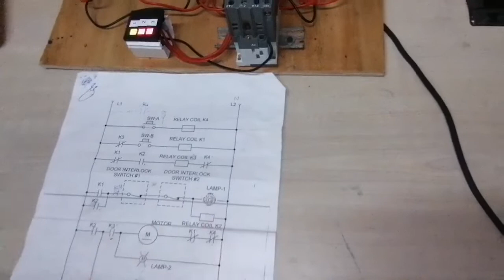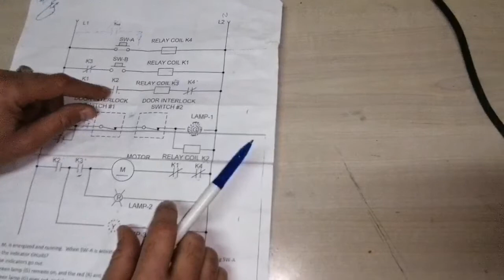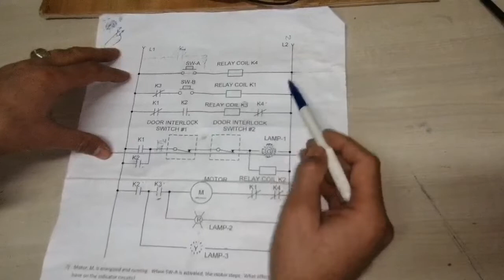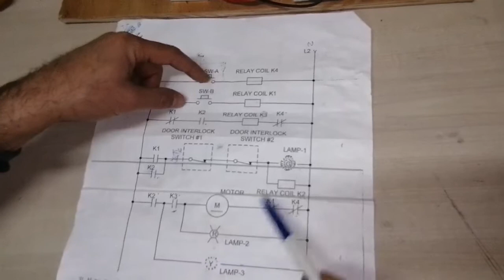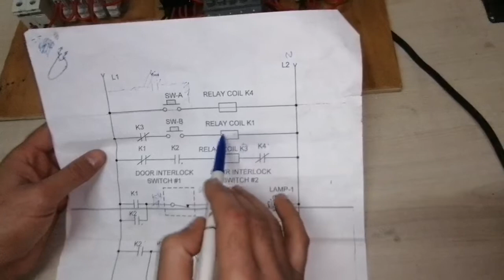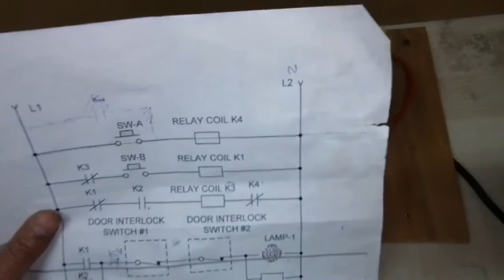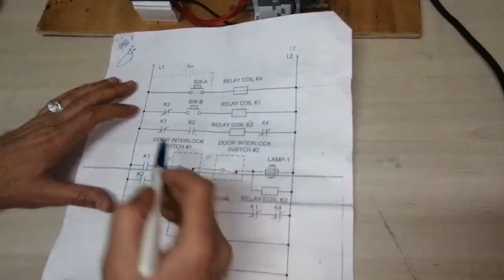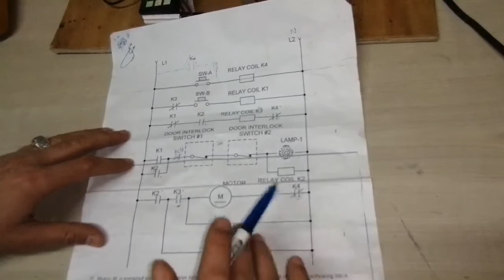تنفيذ و تعلم دوائر كنترول كلاسك معرفه الرموز الكهربيه الجزء الثاني CLASSIC CONTROL